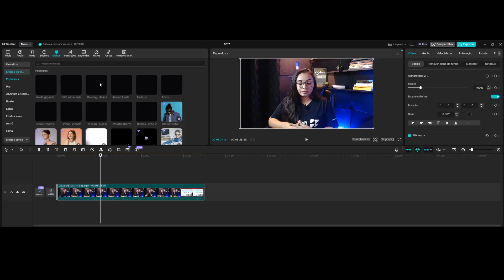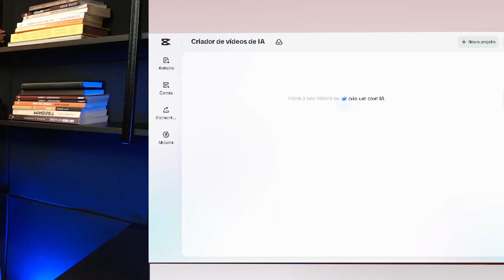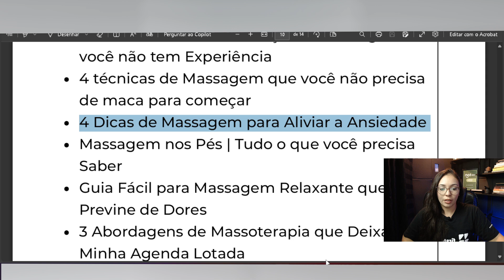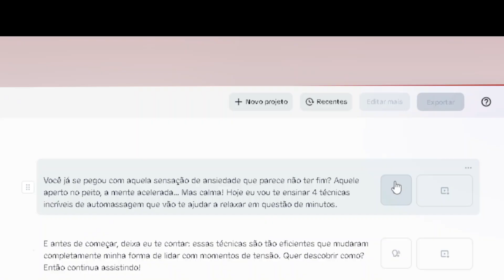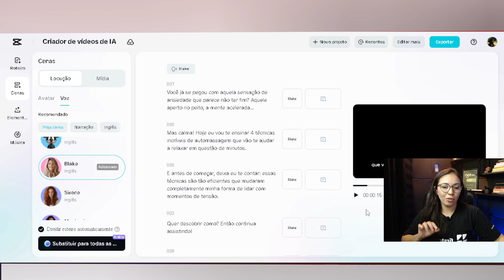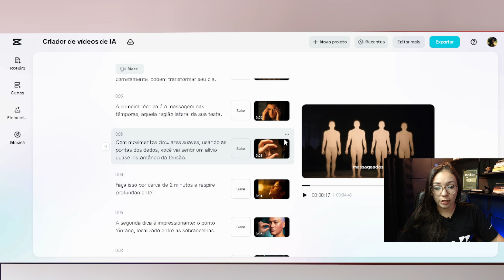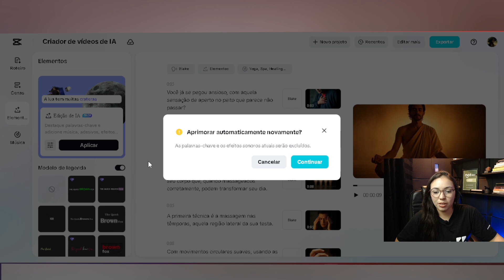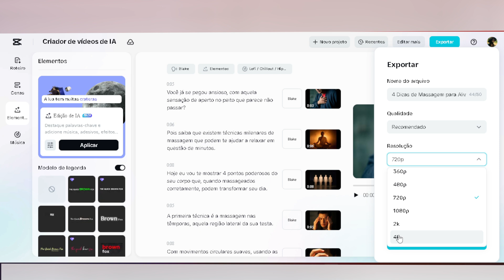Novo Criador de Vídeos com IA do CapCut (Faz Tudo Sozinho e de Graça!)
Agende uma análise do seu canal e descubra o que precisa ajustar para começar a evoluir.

🚀 Aprenda a criar títulos e thumbnails que geram Cliques com o curso Fórmula

Novo Criador de Vídeos com IA do CapCut Cria Tudo Sozinho (e de Graça!)

Veja ccomo fazer video com ia no capcut , até mesmo sem aparecer, simplesmente utilizando o Criador de Vídeos com IA do CapCut!

Você sabia que agora o CapCut conta com uma ferramenta de inteligência artificial que cria vídeos completos pra você, com roteiro, narração, imagens e até legenda? 😱

Neste tutorial completo, você vai aprender passo a passo como usar o Criador de Vídeos com IA da CapCut, disponível na versão online da plataforma.

💡 No Criador de Vídeos com IA do CapCut você vai aprender como:

Gerar roteiros automáticos com IA

Criar narrações realistas com vozes naturais

Usar imagens geradas por IA no estilo que você quiser (realista, futurista, fotográfico e mais)

Personalizar legendas, música de fundo e efeitos

Exportar vídeos em até 4K totalmente grátis

📌 Se você quer fazer vídeos sem aparecer, aumentar sua produção de conteúdo e economizar tempo com edições, esse Criador de Vídeos com IA do CapCut com certeza é para você!

📽️ Mostramos um exemplo real de vídeo gerado 100% com a nova IA do CapCut, usando como tema "massagens para aliviar a ansiedade", e você vai ver como o resultado fica profissional — tudo isso sem precisar gravar nada com câmera!

🎁 BÔNUS: no final do vídeo, você ainda recebe uma dica extra para criar thumbnails que chamam cliques!

Titulo01: Essa Nova IA do CapCut Faz Vídeos Sozinha (e de Graça!)
Titulo 02: O novo criador de vídeos com IA do CapCut Faz Vídeos Sozinha (e de Graça!)
Titulo 03: Novo Criador de Vídeos com IA do CapCut (Faz Tudo Sozinho e de Graça!)